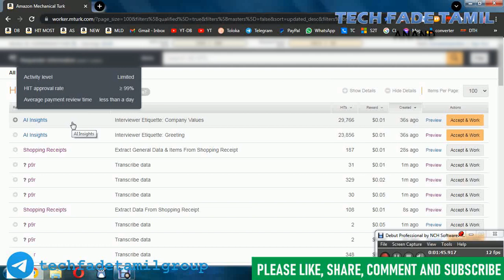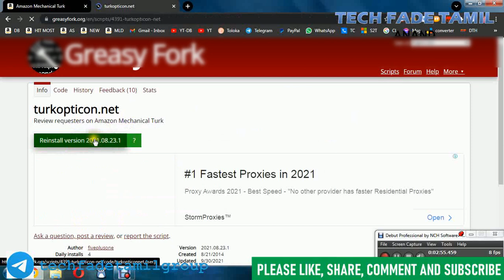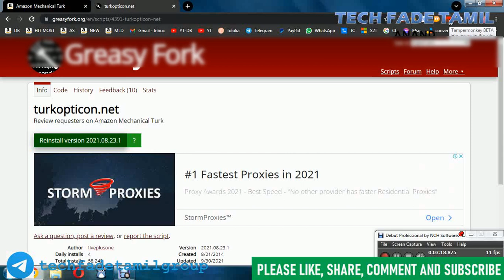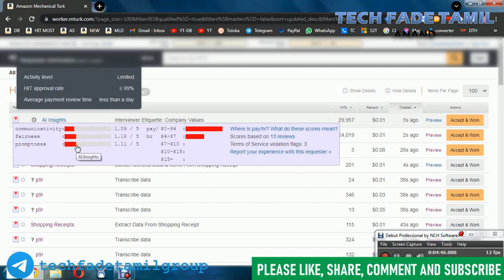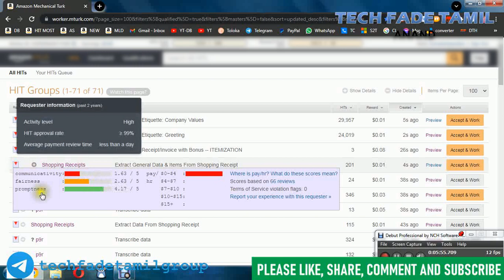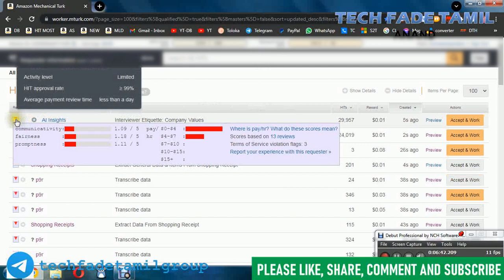TECH FADE TAMIL | how to view requester reviews in mturk?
TECH FADE TAMIL | how to view requester reviews in mturk | -PF3eR8hAi4